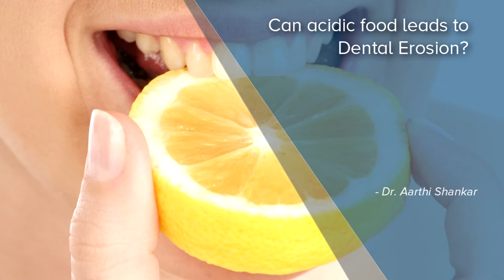Can acidic food leads to Dental Erosion? - Dr. Aarthi Shankar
Any food that is acidic will cause tooth erosion. Foods like soft drinks, lemon and pickles are highly acidic. The pH levels of such foods is very low which will harm the outer surface of the tooth called enamel which will get softened by the acidic diet. This slowly wears off over a period of time, thereby exposing the underlying layer of the called dentine, which is very soft and it is full of nerves.SO this, thereby after a period of time will cause sensitivity, because your nerves are exposed You will feel extreme sensitivity to sweet and cold foods. Foods with alkaline pH, that is PH above 7 are good for your teeth, they do not harm your teeth. Foods like that are milk cheese etc So whenever you have a highly acidic meal, try rinsing your mouth thoroughly and try if possible take an alkaline food like milk. So after an acidic meal, before going to bedtime, try brushing your teeth with a fluoridated toothpaste. Fluoridated toothpaste has shown to rebuild the lost enamel due to erosion or due to any other tooth wear and whenever you are having an acidic meal like soft drink or something, don’t try to hold it in your mouth for a long period of time. Try to use a straw to drink the soft drink, thereby the damage can be minimized. So whenever possible, if possible try to reduce the amount of acidic food intake in your diet, thereby your tooth can be kept off tooth erosion for a longer period of time.